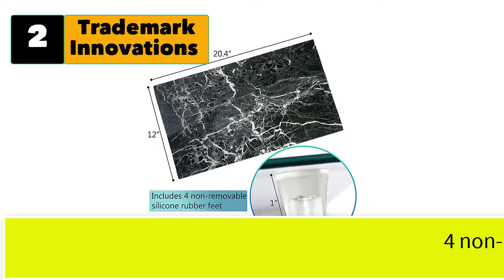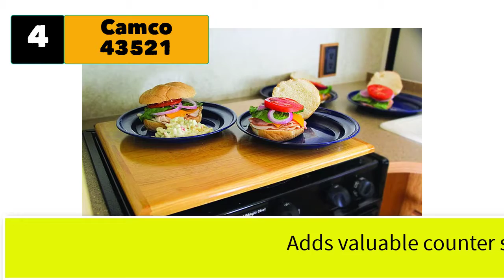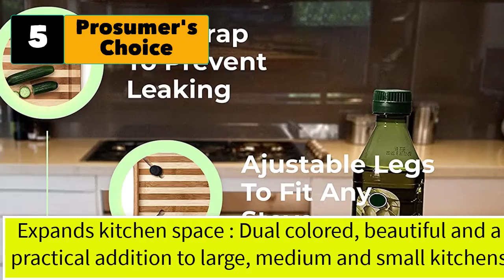Best Noodle Board For Gas Stove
Best 5 noodle board for gas stove
 Versatile Kitchen Thawing Plate - Anti-Scald, High Heat Conduction for Gas Stoves, Perfect for Frozen Meat & More

1. Prosumers Choice Bamboo Stovetop Cover.

3. Camco Bamboo Stove Top Work Surface with Adjustable Legs.

4. Camco Universal Stove Top Cover | Features an Oak Finish .

5. Prosumer's Choice Dual-purpose Bamboo Stovetop Cover.